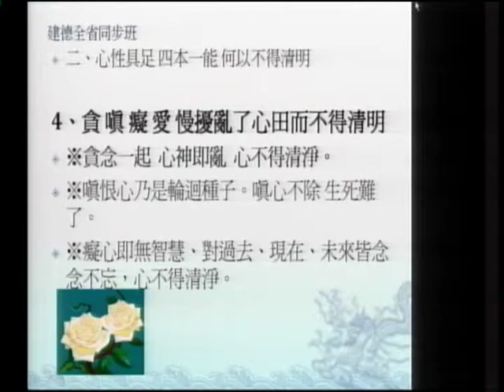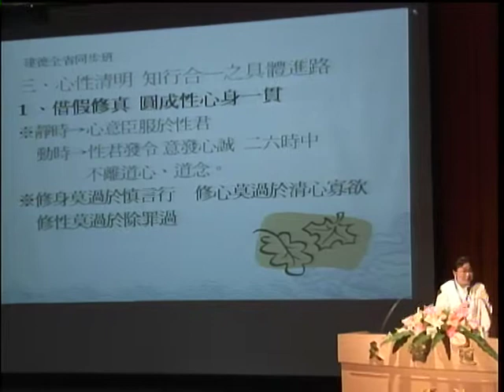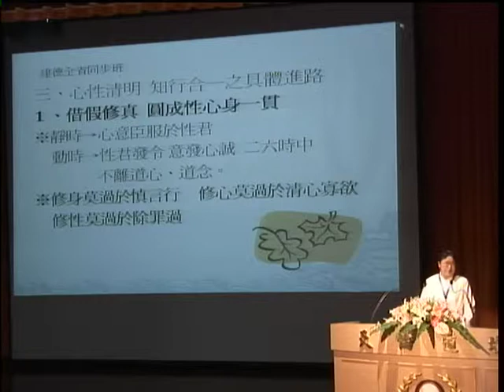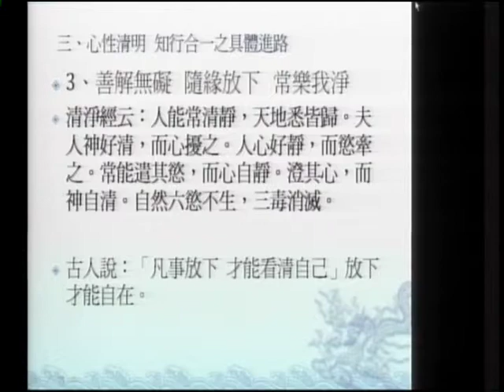心性清明知行合一4-3宋淑勤 前賢主講 I-kuan-Tao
I-kuan-Tao一貫道寶光建德天倫道場
時間：2012年06月10日
指導單位:中華民國一貫道慈善功德會
I-kuan-Tao寶光建德 一貫道天皇基金會,神威天台山道場
主辦單位:天倫道場
承辦單位: 天倫聖宮
和美天聖宮,社頭圓如佛堂